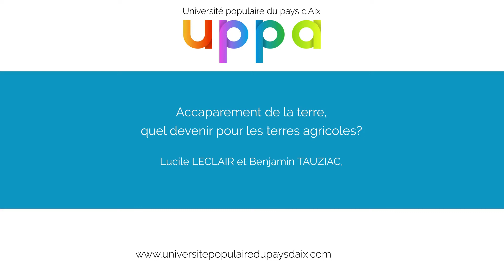Accaparement de la terre,quel devenir pour les terres agricoles ?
Lucile LECLAIR, journaliste et enseignante à l'ESJ (École supérieur de journalisme de Lille) et
Benjamin TAUZIAC, militant au COLL.E.C(Collectif d'échanges citoyens du pays d'Aix) .

C'est un phénomène secret mais puissant qui transforme radicalement l'agriculture française: l'accaparement des terres.Naguère réservé aux pays du Sud, il se répand rapidement dans notre pays.De grandes entreprises achètent la terre par centaines d'hectares.